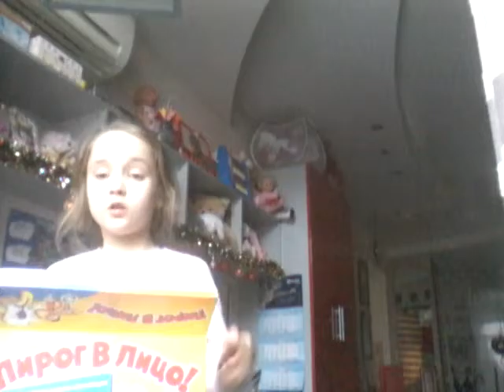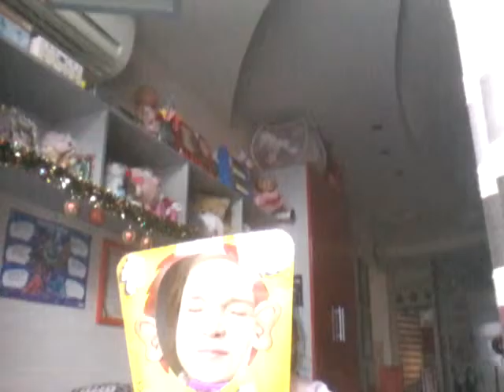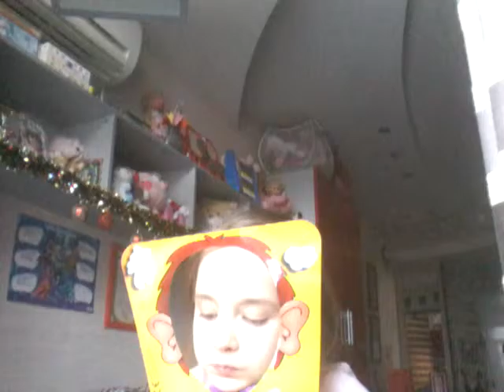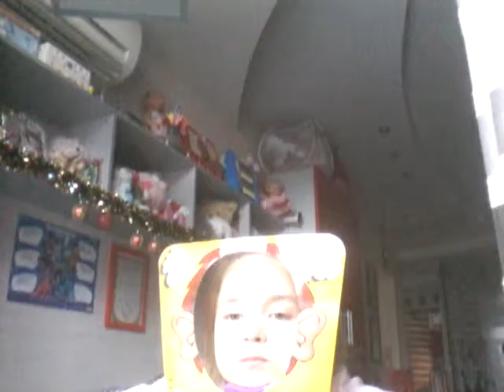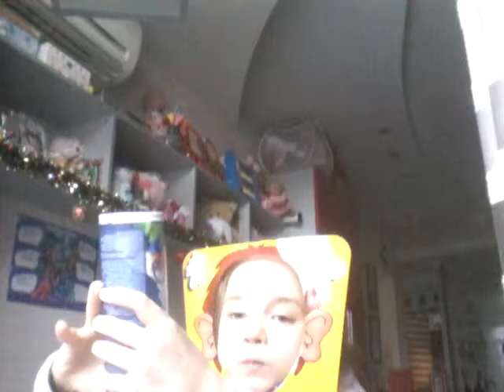Игра торт в лицо( 2 часть )